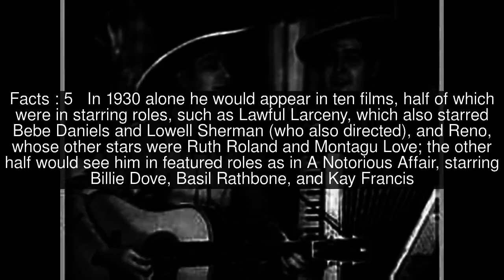Kenneth Thomson (actor) Top #7 Facts